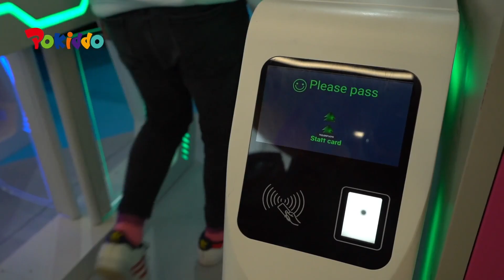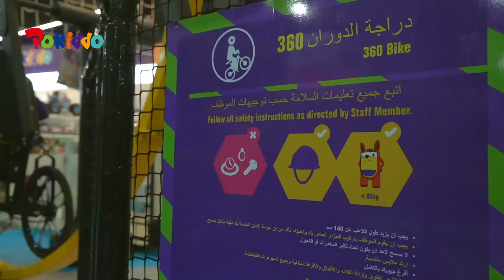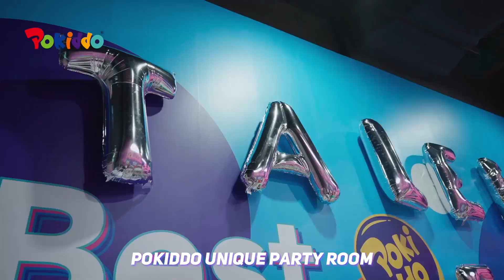Welcome to Kuwait---Pokiddo,INDOOR PLAYGROUND